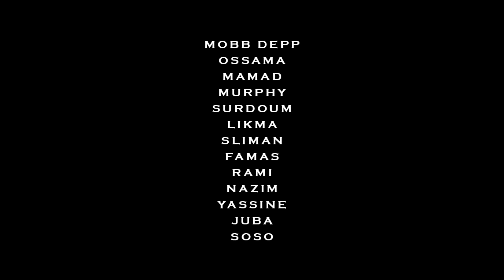The Lass - Recharge #2 I Daymolition